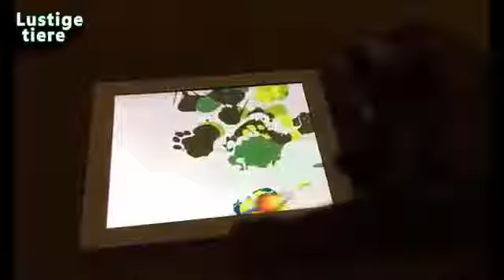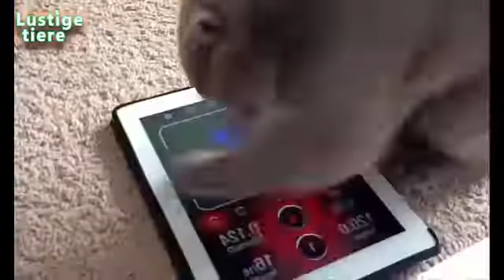Funny cats find videogames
Cats having a blast playing videogames!

Cats4laugs is your never ending source of funny cat videos!